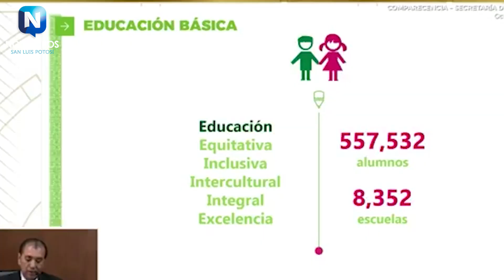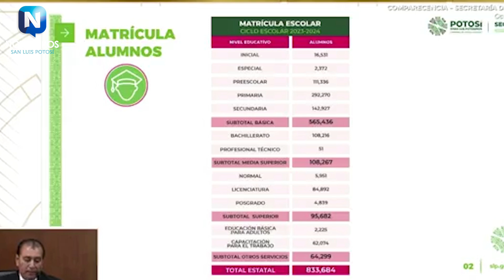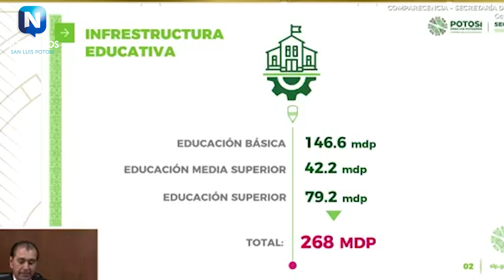JUAN CARLOS TORRES CEDILLO ENCABEZA COMPARECENCIA DE SEGE ANTE EL CONGRESO DE SLP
El dirigente informó los avances en el tercer año de la administración.